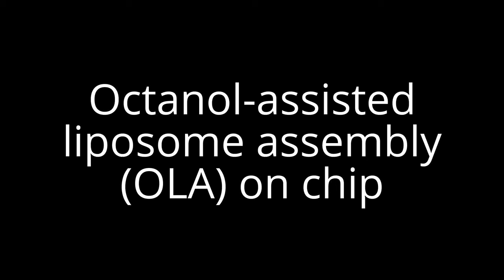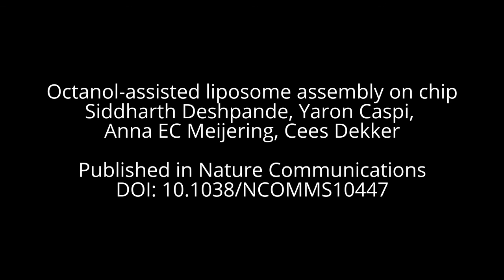A step closer to artificial cell division – by blowing bubbles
By blowing extremely small bubbles, researchers from the Kavli Institute of Nanoscience at Delft University of Technology (TU Delft) have found an efficient way of producing so-called liposomes – microscopic bubble-like structures often used to deliver medicine, but also a key to generating artificial cells.